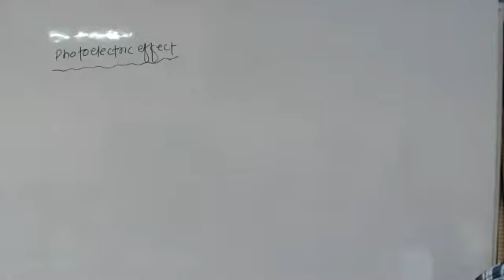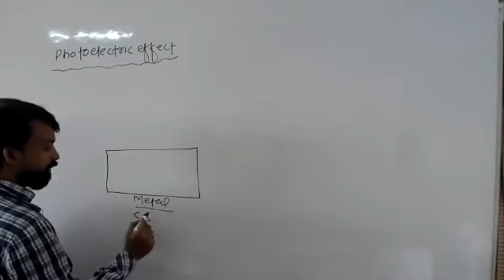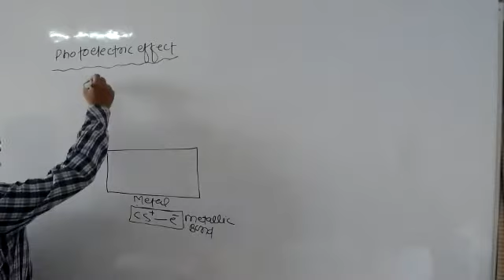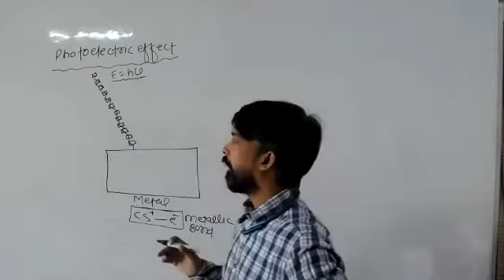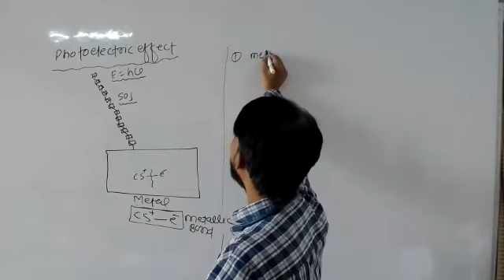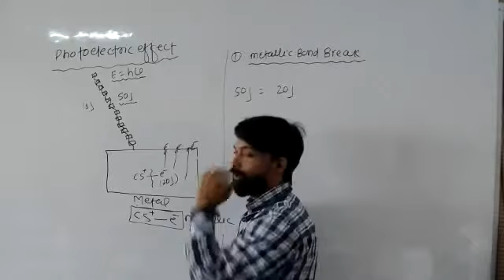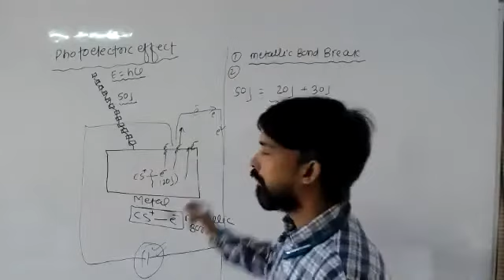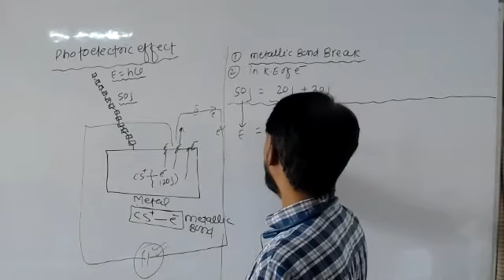05-Dec-2020 XI PCB B1-B2-B3-B4 CHEMISTRY BY DEEPAK SIR